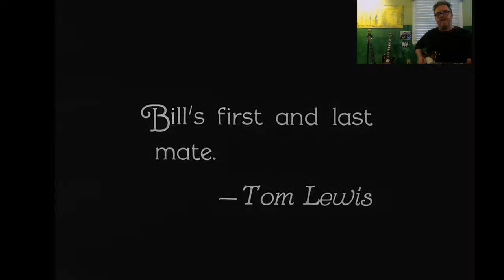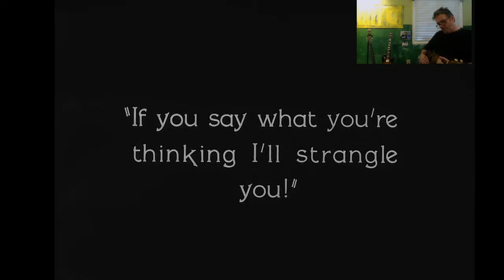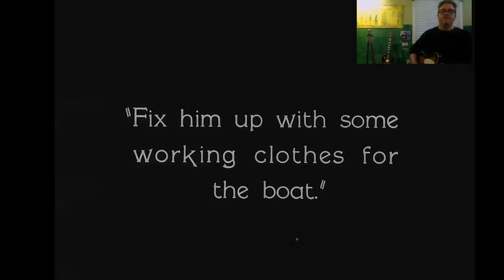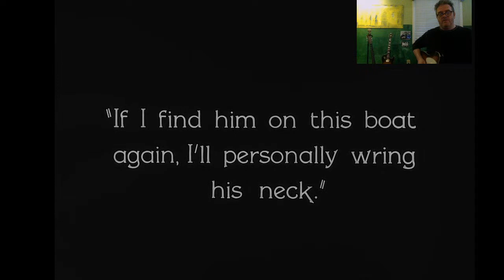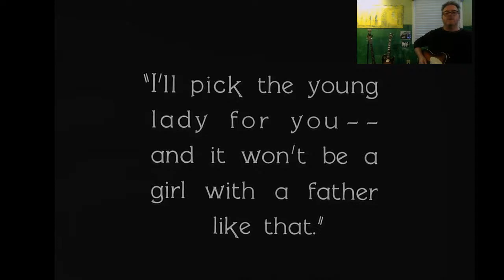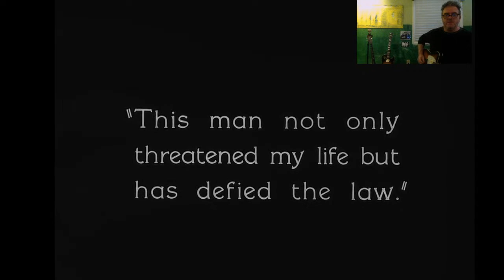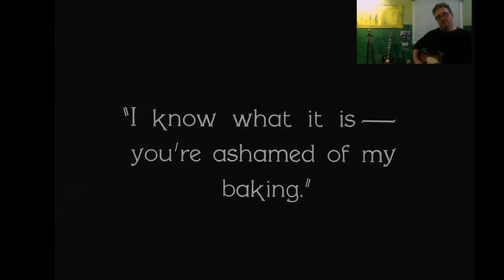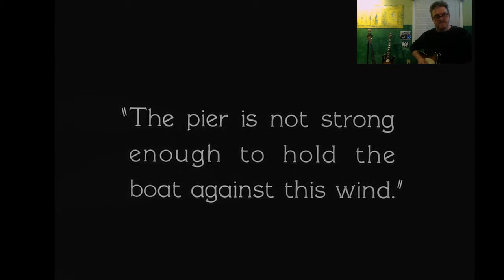"Steamboat Bill, Jr." Live Score by Tim Carless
Steamboat Bill, Jr, from 1928, was Keaton’s last film for United Artists. It contains his most famous stunt (where the façade of an entire house falls on him). Like many of Keaton’s work it was initially received with mixed reviews, but, is now considered a cinematic masterpiece.

Steamboat Bill, Jr. was the inspiration for Walt Disney’s Steamboat Willie, appearing 6 months after the release of Keaton’s film and featured the debut of Mickey Mouse.

This is the third live-score in a season of Keaton films that Carless has offered The ArtsCenter’s audience since March and will be followed in September with a live-score to Buster Keaton’s The Cameraman (also from 1928 and his first for Metro-Goldwyn-Mayer).

Carless will be broadcasting from his studio in Carrboro, employing a selection of guitars to create a unique solo score to the film.

This film is appropriate for ages 5 and up. Runtime is 71 minutes. We hope you will join us for another outstanding free live-streamed event!